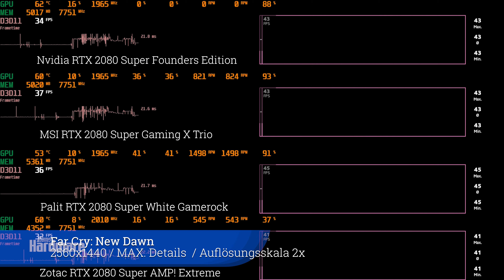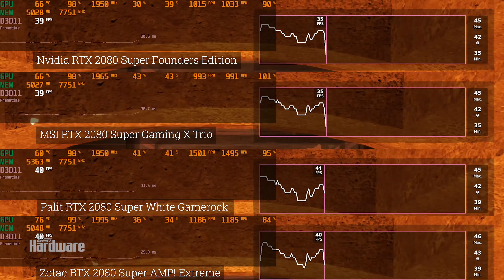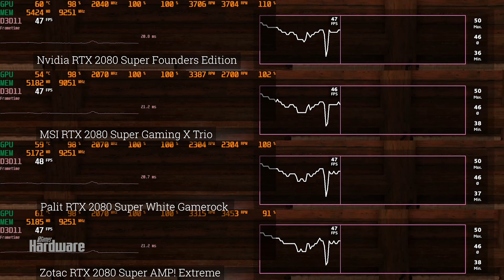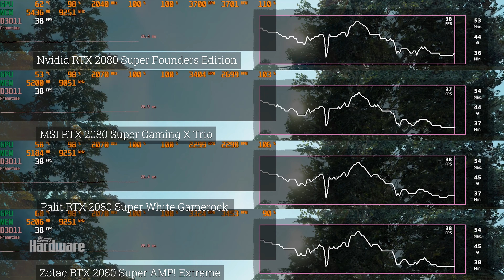Geforce RTX 2080 Super | Custom-Designs von MSI, Palit, Zotac | Overclocking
Wir sehen uns drei Hersteller-Designs mit Geforce RTX 2080 Super von MSI, Palit und Zotac im Vergleich zur Founders Edition von Nvidia an. Überzeugen die Karten, obwohl es auf dem Papier nur einen geringen Leistungsunterschied zur "normalen" Geforce RTX 2080 gibt (dafür aber einen deutlichen Preisaufschlag) - und deshalb auch das Preis-Leistungs-Verhältnis schlechter ausfällt?